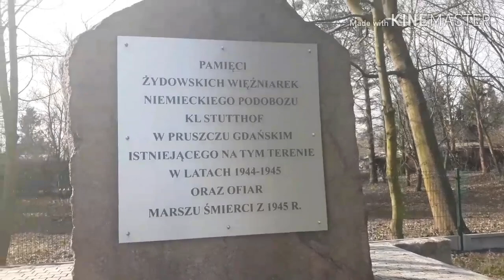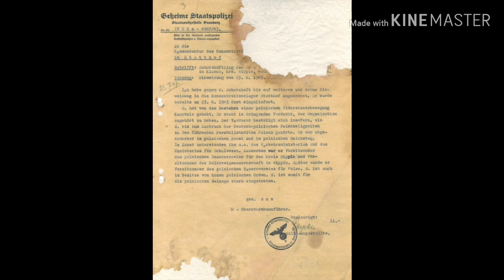Jan Rudowski - Sejm Dzieci i Młodzieży 2019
Film opowiada o Janie Rudowskim - polskim pośle , senatorze , członku AK , zamordowanym przez hitlerowców.